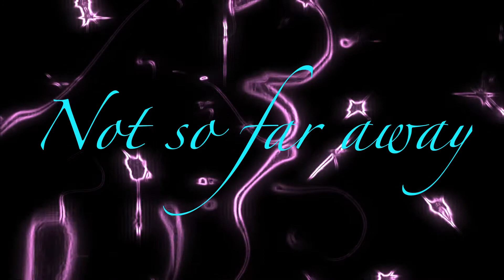Angelico Palazzi New composition not so far away🔥🎹🔥🎹🔥🎹🔥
Transforming gravity’s new song not so far away 🔥🎹🔥🎹🔥🎹🔥